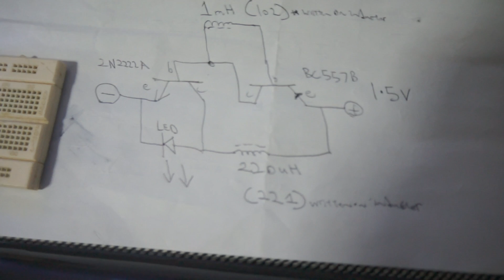1.5v High Power Joule Thief without using any toroid,resistor & capacitor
This is a unique joule thief circuit which i accidentally discovered while experimenting with various components.
The only components used is 2N2222A,BC557B and 2 inductor as shown in circuit diagram in order to power 2 x10mm Leds connected in parallel configuration.
The best part no winding of any toroid.The current consumption less than 50mA for 1.38volts battery.
This video was filmed using Sony Alpha Nex-5n ,18mm, F3.5